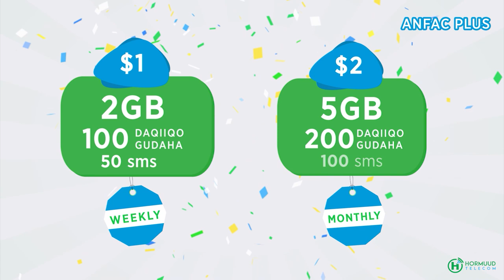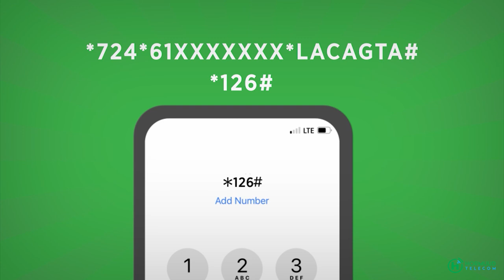Madaxweynaha HirShabelle oo amar ku bixiyey in la dhiso golaha deegaanka degmada Buuloburte.